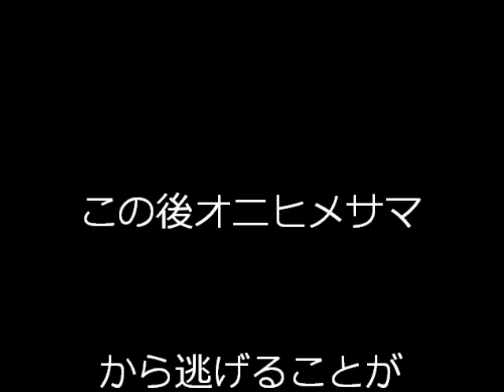【オニヒメサマと鬼ごっこ】オニアソビ実況プレイ Part3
御札回収パートです。
Twitterやってます！Twitterユーザー名→@takutakuch
お世話になっているダウンロードサイト様
【ゲーム】
ふりーむ！
【音楽＆BGM&画像サイト様のご紹介】
魔王魂